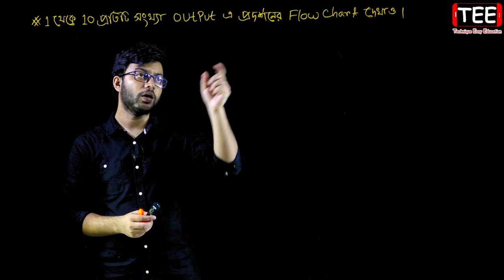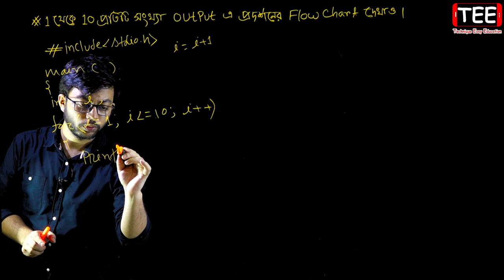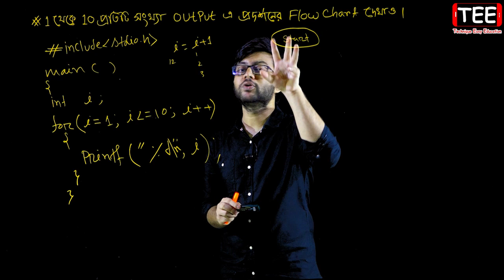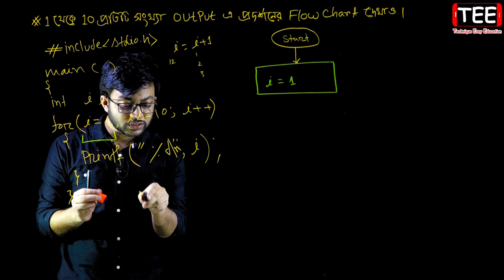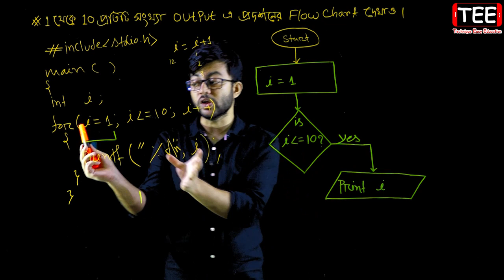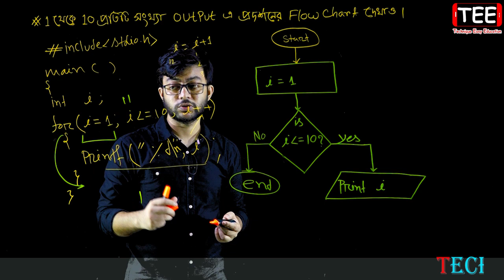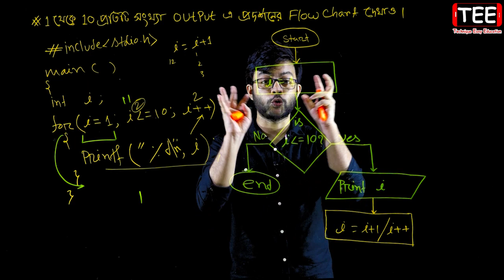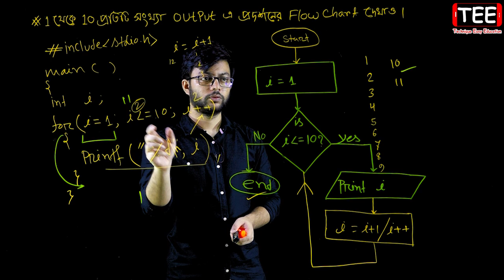1 থেকে 10 প্রতিটি সংখ্যা Output এ প্রদর্শনের Flow Chart দেখাও || HSC ICT Chapter 5 || Part-156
1 থেকে 10 প্রতিটি সংখ্যা Output এ প্রদর্শনের Flow Chart দেখাও || HSC ICT Chapter 5 || Part-156

1 থেকে 10 প্রতিটি সংখ্যা Output এ প্রদর্শনের Flow Chart দেখাও, আইসিটি প্রোগ্রামিং, এইচএসসি আইসিটি প্রোগ্রামিং, তথ্য ও যোগাযোগ প্রযুক্তি প্রোগ্রামিং, এচইএসসি তথ্য ও যোগাযোগ প্রযুক্তি প্রোগ্রামিং, এইচএসসি আইসিটি পঞ্চম অধ্যায় প্রোগ্রামিং, Programming, HSC Programming, HSC ICT Programming, ICT Programming, HSC ICT Chapter 5 Programming, HSC ICT Chapter 5, HSC ICT, HSC, ICT,